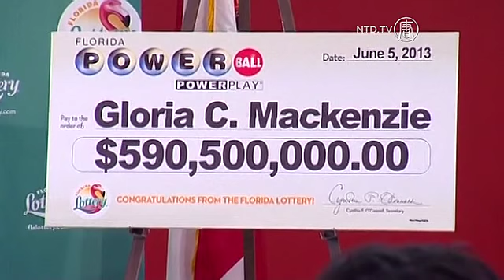84-Year-Old Wins Record $590 Million Jackpot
The Florida Lottery reveals that 84-year-old Gloria C. Mackenzie is the winner of last month's record-setting $590.5 million jackpot.

Full Story:

The Florida Lottery revealed on Wednesday (June 5), that the winner of last month's record 590.5 million dollar jackpot is 84-year-old Gloria C. Mackenzie of Zephyrhills, Florida.

Mackenzie declined to appear before the media, but asked the Secretary of the Florida Lottery, Cynthia O'Connell, to read a statement on her behalf.

[Cynthia O'Connell, Secretay of the Florida Lottery]:
"Today I have the news we have all been waiting for, the winner has come forward, the ticket has been validated at lottery headquarters, and the winner of the 590 million dollar jackpot is Mrs. Gloria C. Mackenzie, 84 years of age, of Zephyrhills, Florida. Mrs. Mackenzie has elected to receive the winnings in a one time lump sum payment of 370,896,780 million dollars before taxes. This is in lieu of receiving 30 annual payments of 19,683,000 before taxes. Mrs. Mackenzie has declined the opportunity to speak with the media today. However, she did ask that I share this statement with you: 'We bought the winning ticket as a single ticket, even though we bought four other tickets before the drawing. While in line at Publix, another lottery player was kind enough to let me go ahead of them in line to purchase the winning quick-pick ticket."

Her two dollar ticket matched all six numbers chosen on May 18 in the multi-state Powerball drawing, making it the biggest single-ticket payout in U.S. lottery history.

The grand prize in the May 18 drawing had accumulated over two months, and surpassed the previous record Powerball payout of $587.5 million set in November 2012.